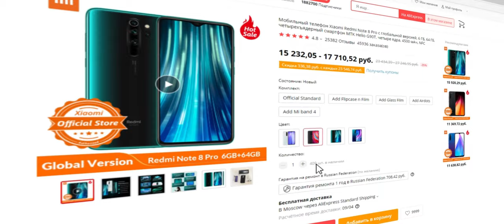Мини-рукоятка SmallRig HTS2756B. Чё ПРИМЕРочКА!)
Мини-ручка SmallRig для легких камер, например, Nikon Z30, (винты 1-4”-20) HTS2756B имеет эргономичную форму для удобной съемки. Он крепится к каркасу камеры сверху с помощью двух винтов 1–4”–20, что идеально подходит для ваших небольших камер и обеспечивает компактность установки для ежедневных съемок. Он имеет отверстие ARRI на передней панели для аксессуаров, таких как держатель монитора SmallRig 2903B, и крепление для холодного башмака с кнопкой блокировки наверху для небольших устройств, таких как микрофон или светодиодная лампа. Он весит всего 79 г и имеет очень низкий профиль для удобного хранения. Дизайнер: Кайлин Ву, Нико Робин
Примечание. Эта ручка служит в основном в качестве мини-рукоятки и может быть слишком маленькой, если у вас очень большие руки. Пожалуйста, проверьте другие ручки на нашем веб-сайте, если вы предпочитаете более крупные. Совместимость - Для небольших камер.
В коробке - 1 ручка. 1 х шестигранный ключ.
Технические характеристики. Артикул: HTS2756B. UPC: 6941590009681. Размеры изделия: 85 x 23 x 55,5 мм. Размеры упаковки: 106 х 82,5 х 42,5 мм. Вес нетто: 79 г ± 5 г. Вес упаковки: 133 г ± 5 г. Материал(ы): алюминиевый сплав.

0:00 Введение. Чё, где и как.
1:32 Реклама
1:47 Распаковка и демонстрация
3:53 Примерка ручки BGNing camera cage kit Panasonic DMC-GH3 /GH4 и демонстрация
5:06 Примерка мини-рукоятка SmallRig HTS2756B и демонстрация
7:00 Примерка рукоятки SmallRig для подвеса DJI Ronin 2786B и демонстрация
9:23 Заключение